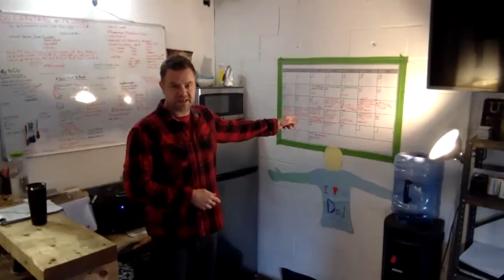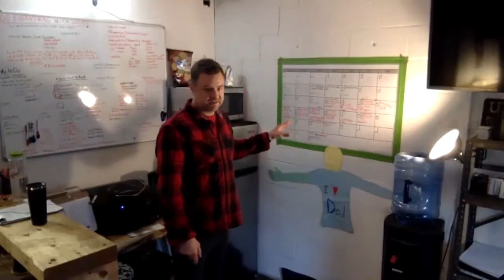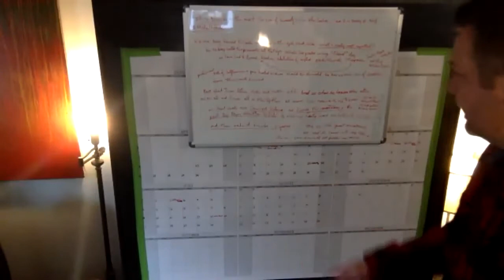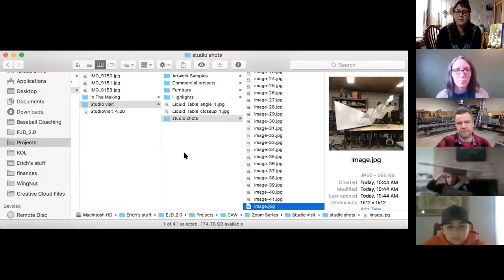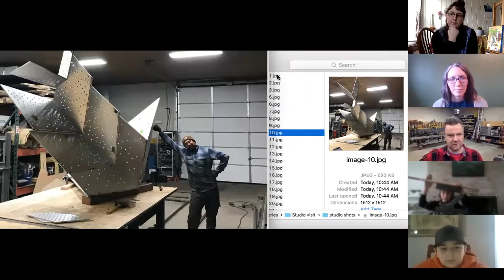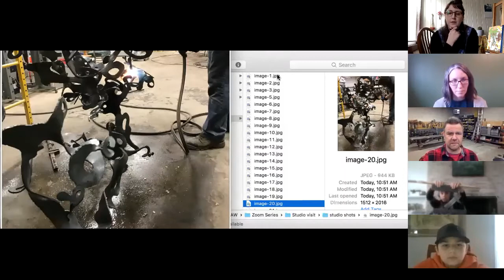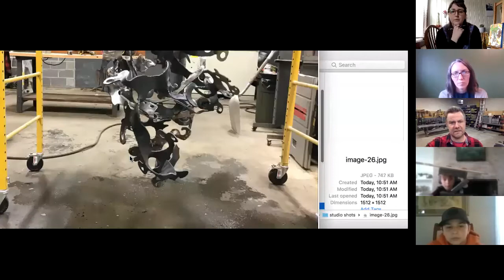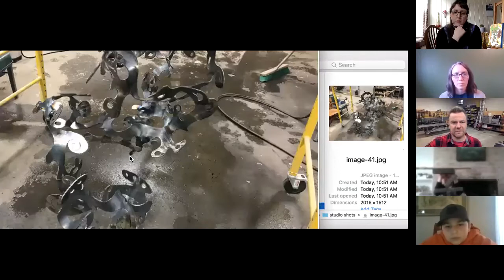Inside the Studio: Erich Davis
CAW Sculpture Department faculty member Erich Davis is a multidisciplinary artist, sculptor and fabricator whose work ranges from public art and corporate commissions to custom furniture and decorative metalwork. His current studio in Bethany CT is primarily equipped to be a metal fabrication shop but also serves as a flexible workspace that is adjustable to meet the variety of projects and commissions that are indicative of Erich’s diverse work.

This video is a recording of a live Zoom demonstration held on April 24, 2020. For more information on CAW's online offerings,